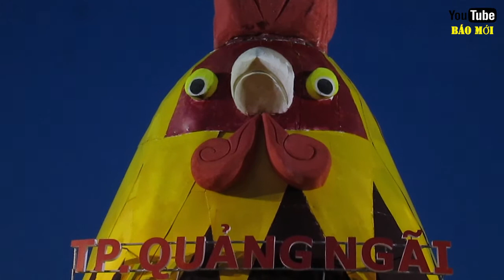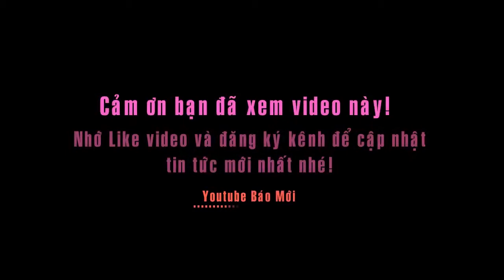Cận cảnh con gà giống chim sâu trong gói 3 tỉ đồng ở Quảng Ngãi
Tin báo mới hôm nay Cận cảnh con gà giống chim sâu ở Quảng Ngãi